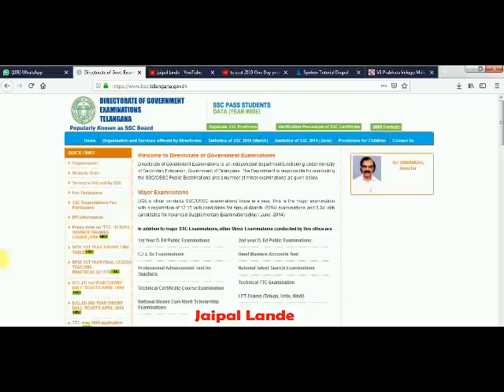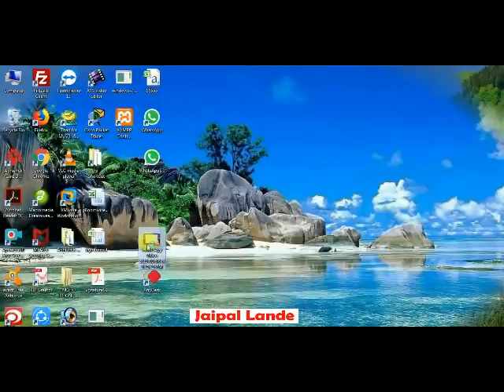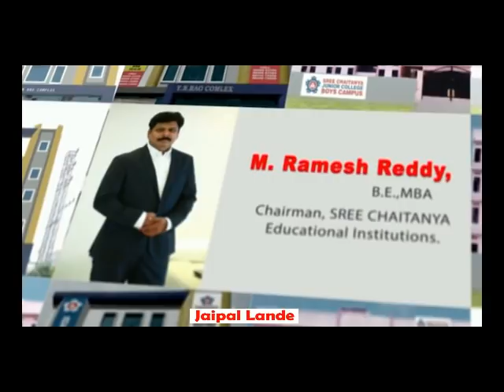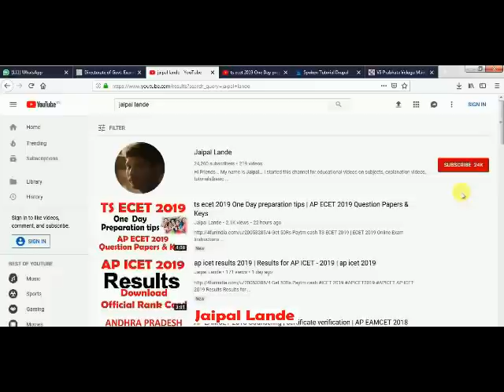ssc result 2019 date | 10th result 2019 date | 10th result 2019 date telangana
TS 10th ఫలితాలు 13 న ముందుగా స్కూల్ కి మార్క్స్ వెళ్లుతున్నాయా ?

10 resusts
Ssc ressilts
ssc result 2019 date
10th result 2019 date
ts 10th result 2019 date
ts ssc results 2019
ts ssc results 2019 date and time
telangana ssc board exam 2019 result date
10th result 2019 date telangana
telangana 10th class results 2019
TS 10th Class Results 2019
TS SSC 2019 Results
TS 10th Class Results
TS 10th Results 2019